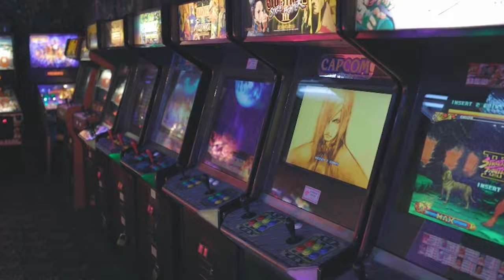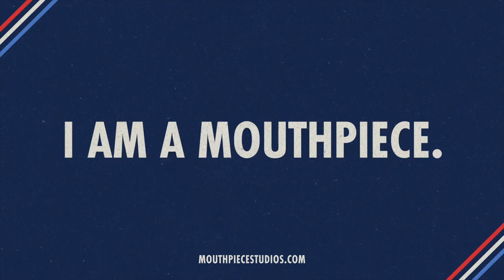Glory Pro Wrestling ASCEND Ep. 4 Rohit Raju vs. Kenny Alfonso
ASCEND Ep. 4
Rohit Raju vs. Kenny Alfonso
ATM vs. Jabari King
Mike Outlaw, Rahim de la Suede and Mason St. Goods vs. PME and Chris Hendrix
and MORE!

See Glory Pro Wrestling LIVE in the St. Louis area!
10/15 Gateway Convention Center - Collinsville, IL
11/19 South Broadway Athletic Club - St. Louis, MO

Visit GloryProWrestling.com for tickets and live event info

Twitter.com/weareglorypro
Facebook.com/weareglorypro